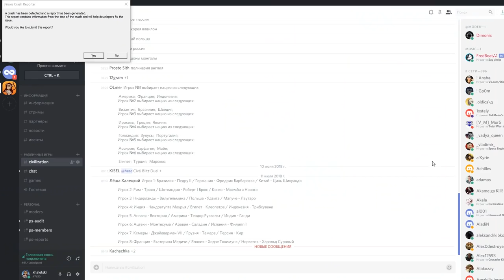Польша против всех! Серия №2: Ząb zamiast Graala (Ходы 42-62). Civilization VI: Rise & Fall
Польска стронг! В свежей партии на восьмерых мне выпало играть за Польшу под предводительством славной Ядвиги. На пангее против меня будет семь соперников, а именно: Америка, Франция, Египет, Шотландия, Германия, Грузия и Ацтеки. Сможет ли Польша в космос? Узнаете в этом сериале!